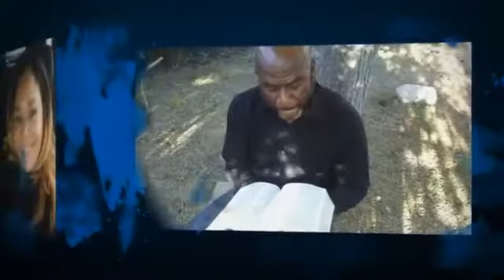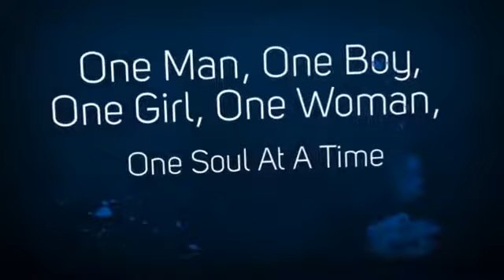Prophet Phillip Washington - Understanding How God Grows You